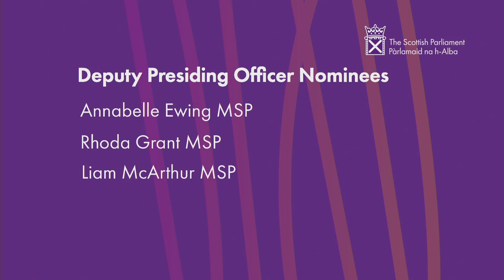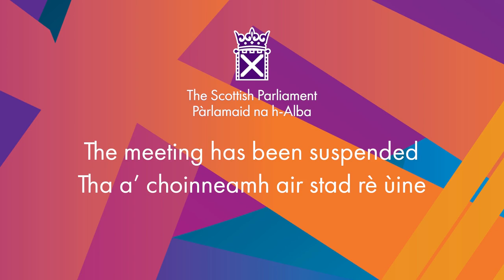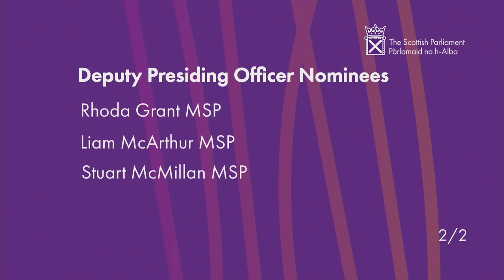Election of the Deputy Presiding Officers: Part 2 - 14 May 2021